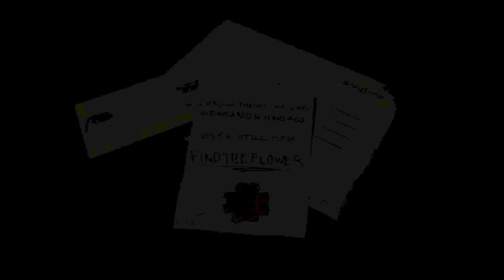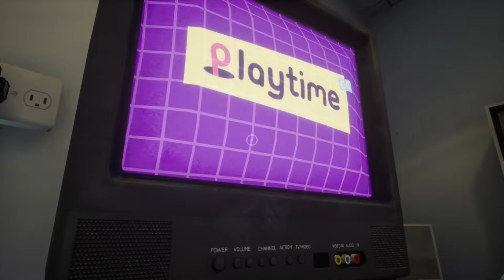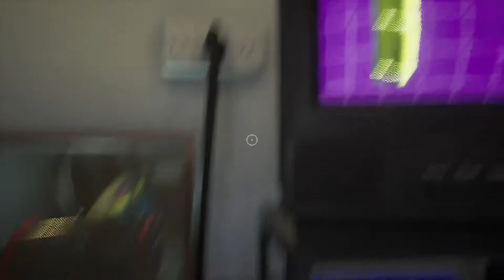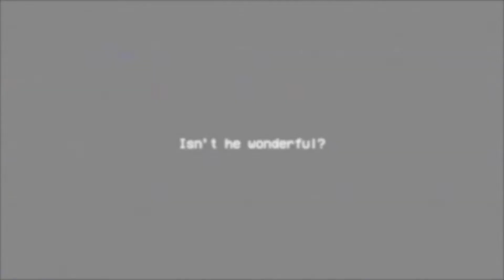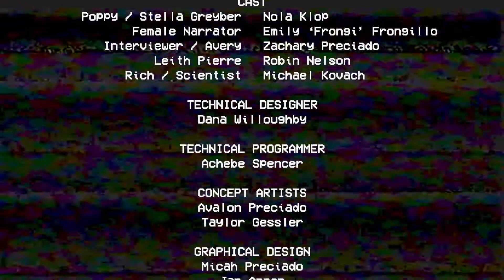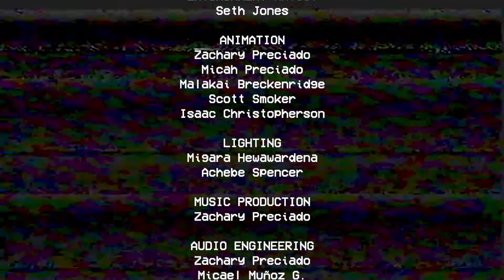IM SCARED (Poppy Playtime Chapter 1)